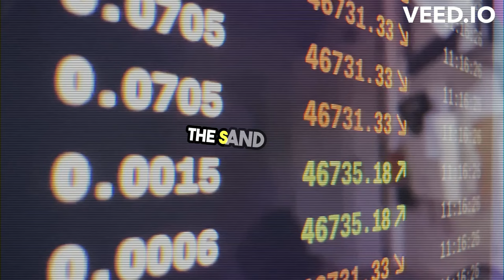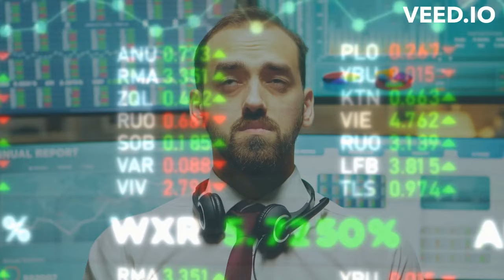How to start investing: Investing in the S&P 500 for 10 years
Unlock the potential of your financial future by investing in the S&P 500. Start today and see your investment grow! 📈 To help you get started, I’m sharing a special link where you can sign up with Trading 212 and get a free stock worth up to $100 or €100.